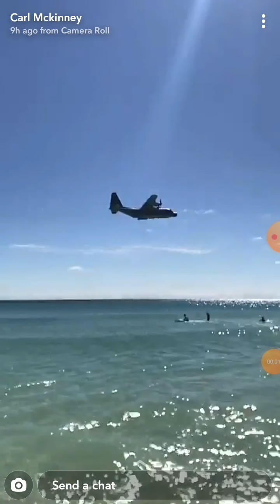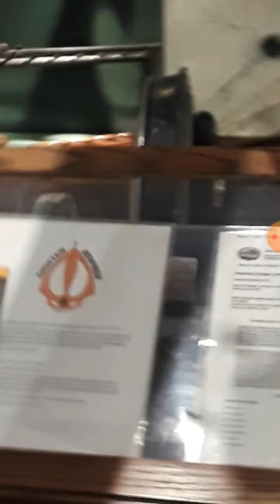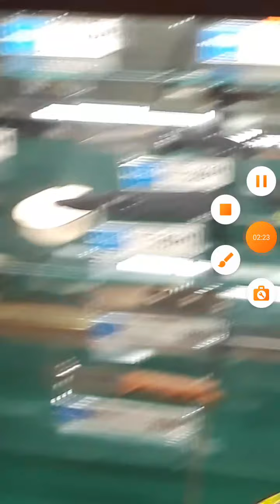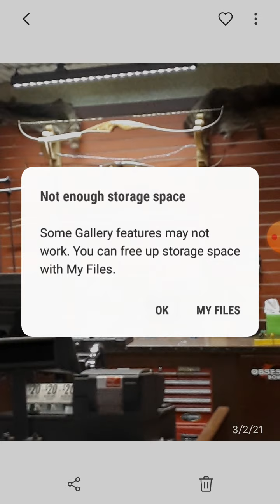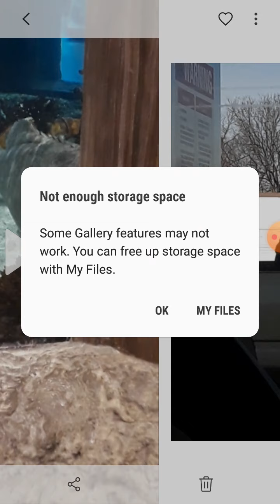my Florida trip